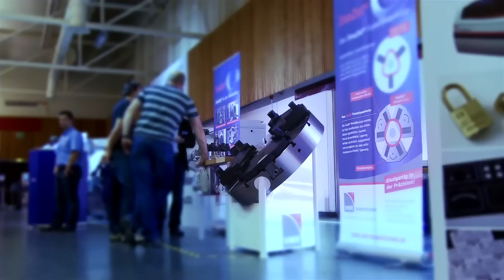Metzler Kompetenz live auf der Intertech 2011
Metzler Kompetenz live. Auf der Messe intertech vom 18.-20. Mai  wurde eine der insgesamt 8 Messehallen komplett von Metzler und seinen Partnern ausgestattet.  Mit über 35 Partnerfirmen und in Kooperation mit der NC-Gesellschaft e.V. wurde von Metzler eine komplette Fertigungshalle aufgebaut. Präsentiert wurde, was die Welt der Werkzeug- und Fertigungstechnik in Atem hält.